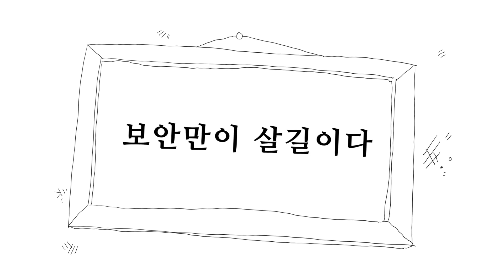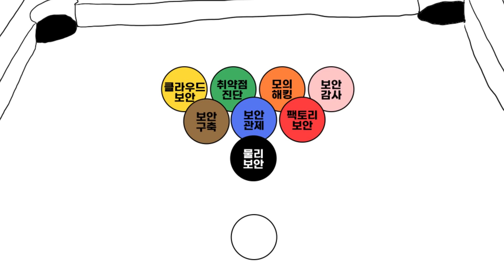IT보안의 세계에 만렙 보안관의 등장!! LG CNS SecuXper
간단히 신청만 하면 다양한 보안서비스가 무료??

보안 심사 하루 전,
끝이 보이지 않는 업무에 지친 보안팀 직원들…
그들 앞에 등장한 상암동보안관의 정체는?!

클라우드 보안부터 취약점 진단, 모의해킹, 보안감사, 보안관제, 보안구축, 팩토리보안, 물리보안까지!
LG CNS 시큐엑스퍼(SecuXper)로 한 큐에 해결-!